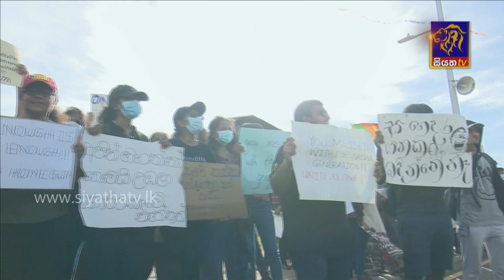අරගලය ප්‍රේමයෙන් ජයගන්න නම් නිර්මාණශීලීත්වය අතට ගන්න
ගෝල්ෆේස් | Galle Face | 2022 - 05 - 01